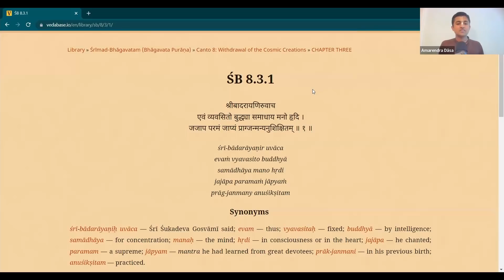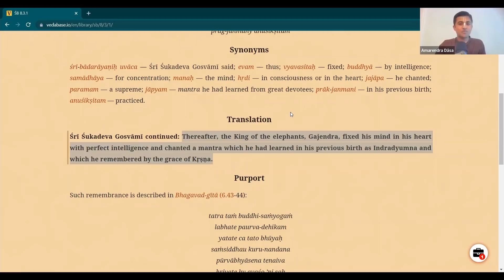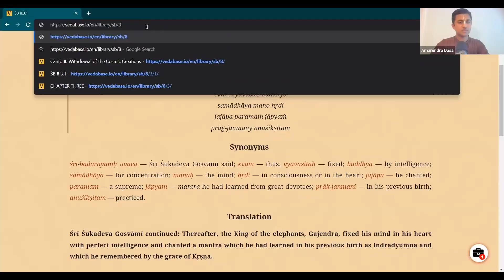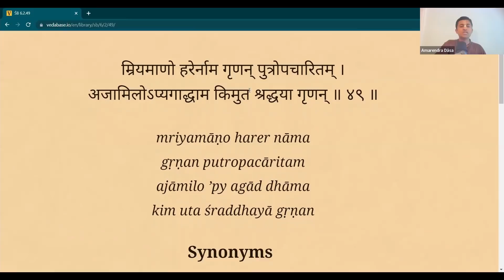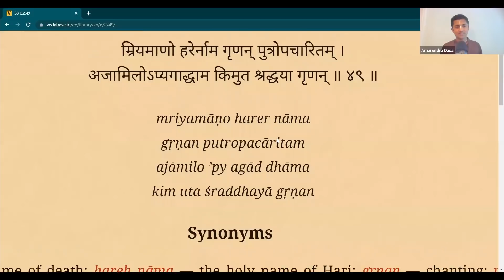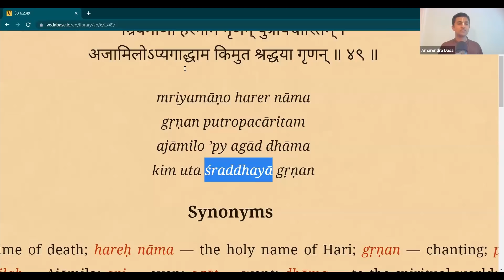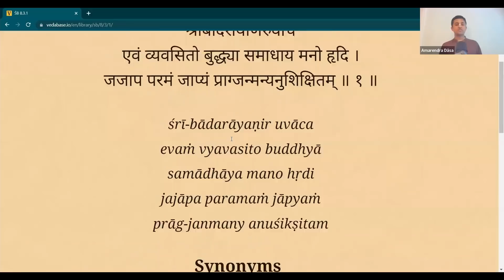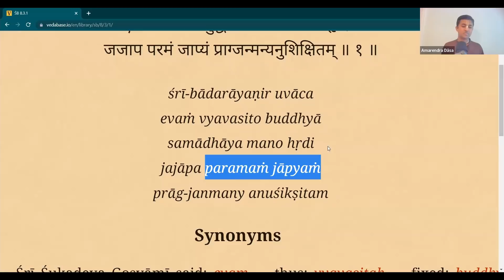How to Chant Better Japa | Amarendra Dāsa